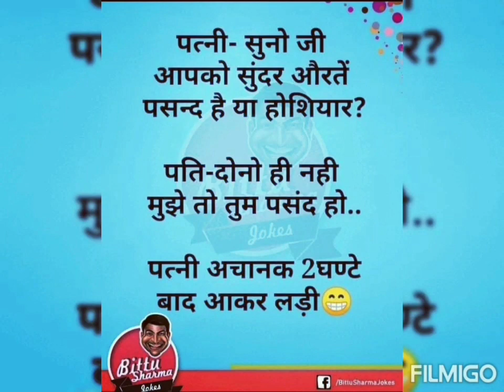joke hee to hai